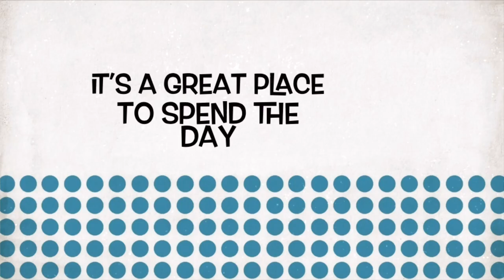Beautiful view of Morro Bay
couple bonding